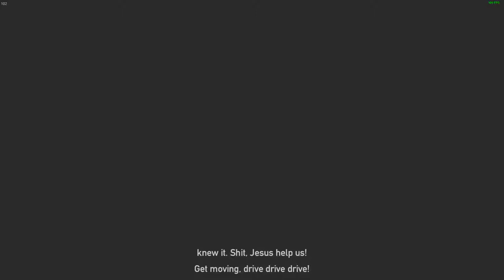Far Cry 5 "Where it all Began" Joseph Seed "The Father" Defeated Cutscene (1080p 60FPS)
In the Resist ending, Joseph Seed "The Father" is fought and defeated, but is revealed to be right after all when a nuke, followed by two others, ignites and burns the whole county. Joseph Seed is taken in a truck along with the Deputy and his allies and try to reach Dutch's bunker but they crash which presumably kills everyone but the Father and the Deputy. Eventually the Father carries the Deputy into the bunker and cuffs him/her to the bed post while he kills Dutch. He reveals to the Deputy he should kill them for what he has done but instead decides to spare them and instead add them to the "family." It cannot be a hallucination as Dutch can see what is happening, and he isn't anywhere near the Bliss, and a very real tree falls on the Deputy's car, killing all but them and Joseph Seed.